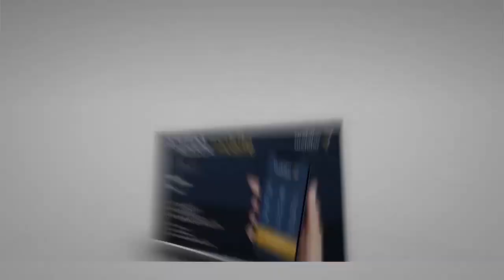ថៃរាយការណ៍ពីអ្នកស្លាប់ ៣៦នាក់ ដោយសារកូវីដ-១៩ និងអ្នកឆ្លងថ្មីៗ ២,៨១៧នាក់ ក្នុងរបាយការណ៍ថ្ងៃសៅរ៍នេះ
* រាយការណ៍ព័ត៌មានដោយកញ្ញា យឹម ចាន់ស្រីវីន  និងអ្នកនាង យ៉ង់ សក្គុណា , ទូរទស្សន៍ព័ត៌មាន Fresh News